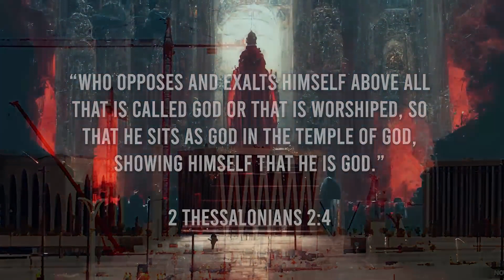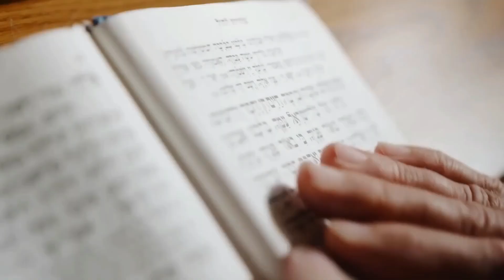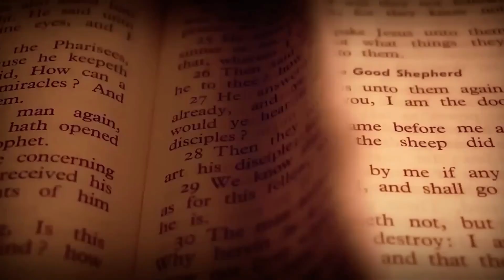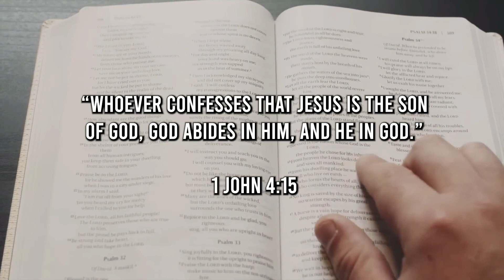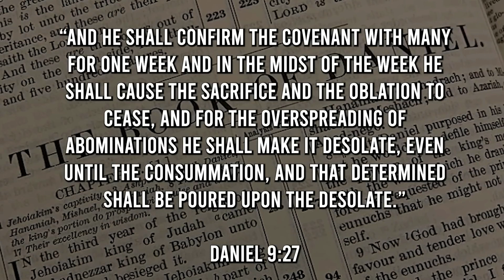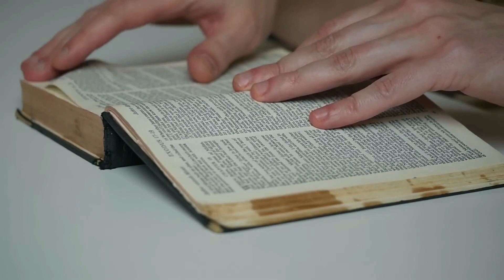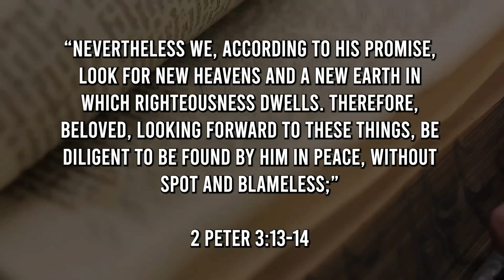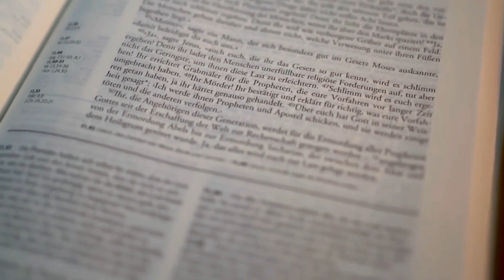ONE WORLD RELIGION is being SETUP